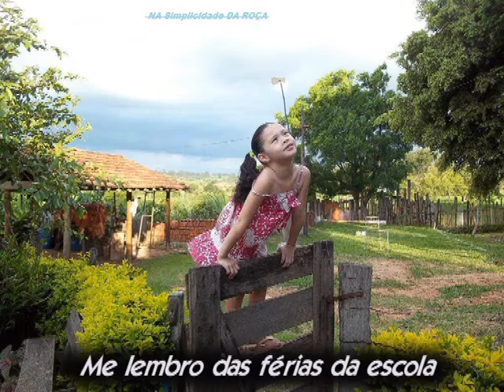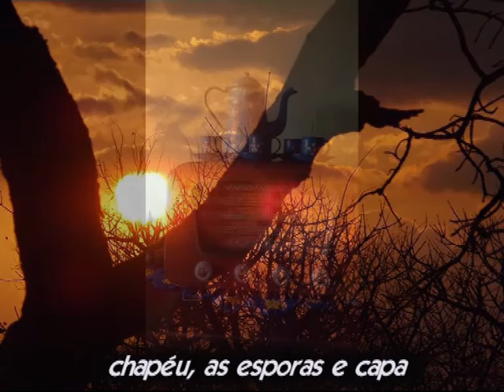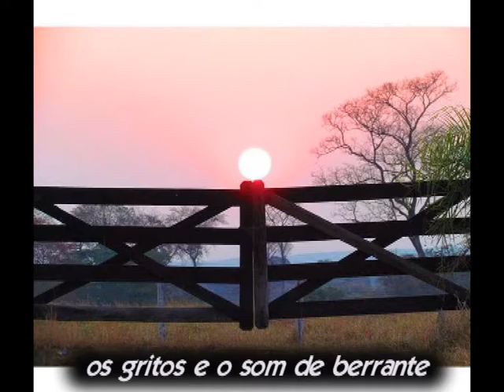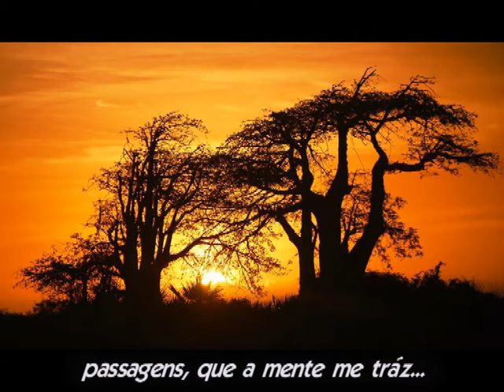MEMÓRIAS DA INFÂNCIA - Kardoso & Klemente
Composição: Júlio César e Ruiter